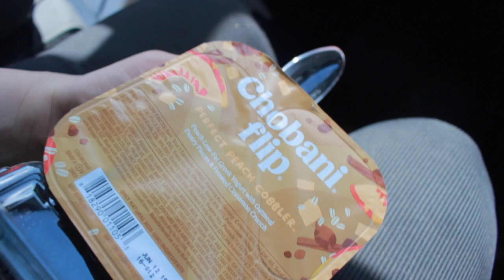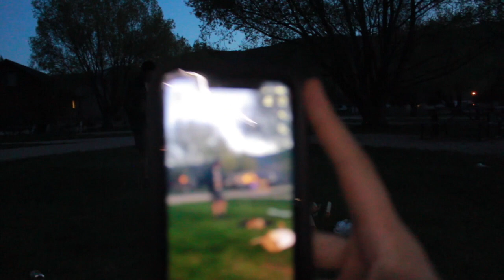Les tengo CHISME + VLOG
Espero que les guste este vlog y mini chisme, los quiero.